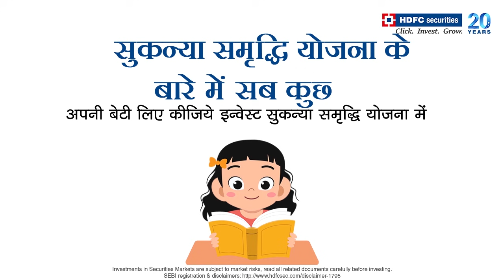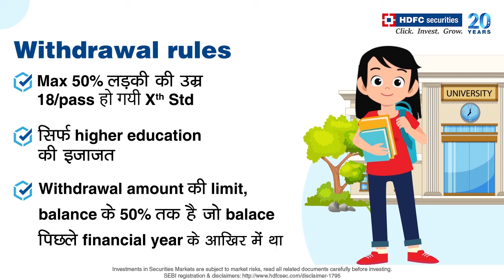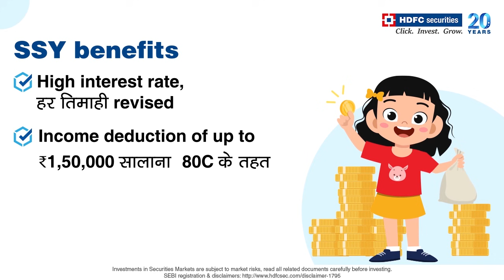सुकन्या समृद्धि योजना के बारे में सब कुछ | HDFC Securities | Epi 5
सुकन्या समृद्धि योजना, parents को उनकी saving के ज़रिये, अपनी बेटियों के future में उनकी शिक्षा और विवाह के वास्ते, invest करने के लिए encourage करती है। ये हैं कुछ ख़ास बातें।
• आप परिवार में हर एक बेटी के लिए 1 SSY account खोल सकते हैं लेकिन 2 बेटियों तक।
• Accounts authorised banks/post offices में खोले जा सकते हैं।
• Account खोलते वक्त लड़की की उम्र 10 साल तक होनी चाहिए।
• Investment की maximum duration 15 साल है।
• Premature withdrawals की permission तब मिलती जब लड़की की उम्र 18 साल की हो या 10th standard, pass किया हो।  जो भी पहले हो।
• Minimum deposit amount है  ₹250 सालाना , जबकि maximum deposit permitted है ₹150,000 सालाना।
• The SSY scheme highest interest rates offers करती है, हर तिमाही पर revise होता है।
Depositors को 80C के तहत, सालाना, ₹150,000 तक के Income deduction benefits मिलते हैं।
तो, ये ज़िम्मेदारी भरा काम कीजिये.